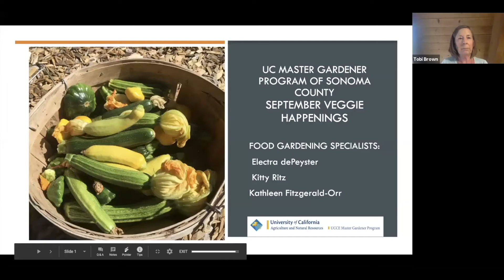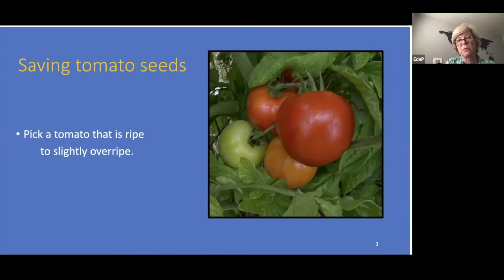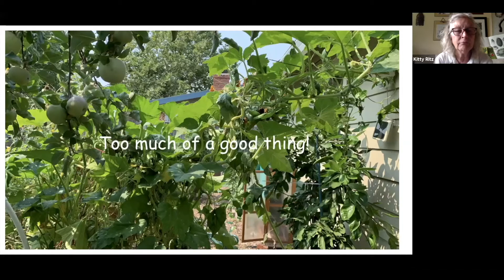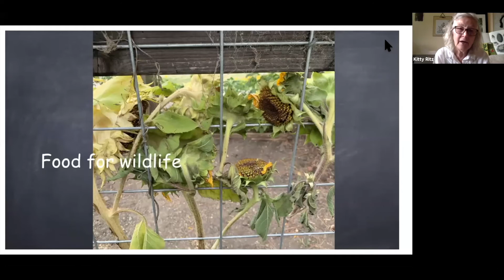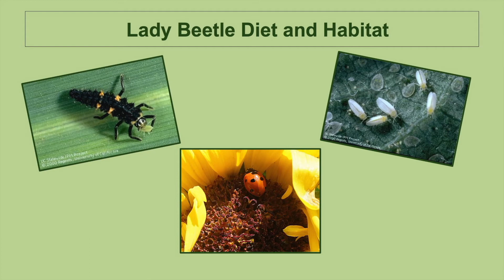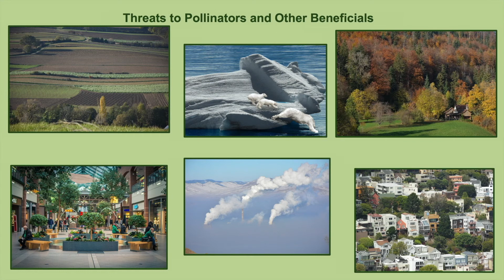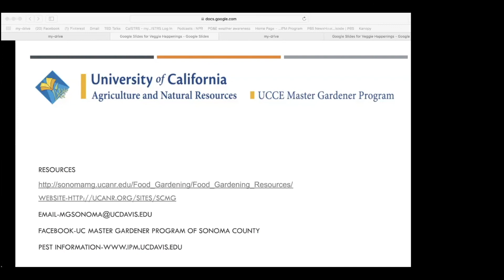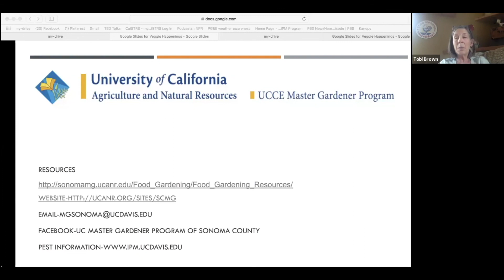September Veggie Happenings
This is a presentation by the Sonoma County Master Gardener Food Gardening Specialists about saving tomato seeds, September vegetable gardening maintenance and beneficial insects.